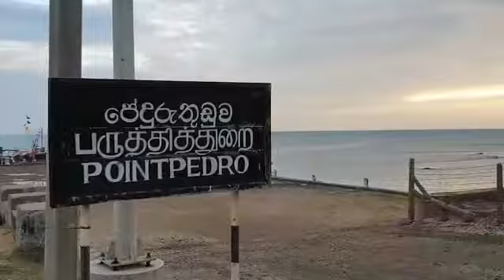Traver Life | Nature Lover | Bike Ride | Beautiful Sri Lanka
TikTok Videos
Movie Love status Romantic Status Whatsapp status Melody song whatsapp status